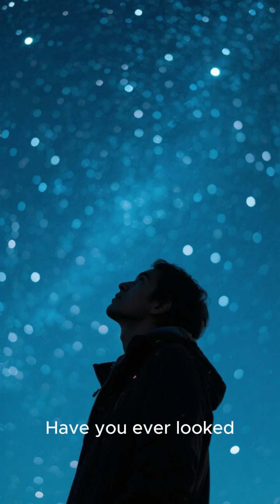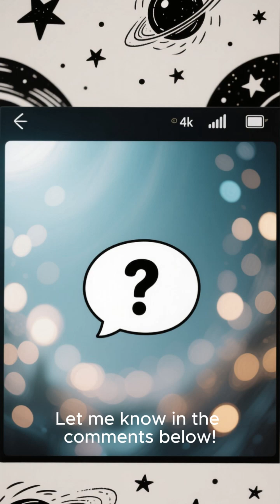Black Holes The Mysterious Substance of the Universe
Black holes are among the most mysterious and fascinating phenomena in the universe. These massive objects have such strong gravitational pull that not even light can escape them. In this video, we’ll explore how black holes form, the immense power they hold, and the roles they play in the cosmos. Get ready to uncover the secrets of these cosmic giants and dive into the mind-bending world of space and time!